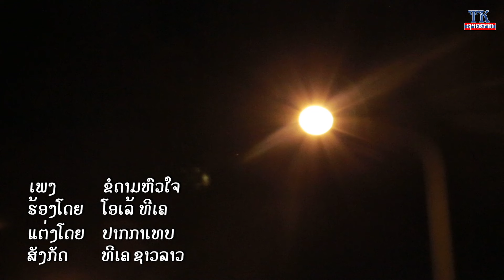ຂໍດາມຫົວໃຈ,Khordarmhuajai,ขอดามหัวใจ olay TK lao song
ພ.ຂໍດາມຫົວໃຈ   (ຮູບແບບສັ້ນໃຊ້ສະເພາະອອກອາກາດ)
ສິລະປິນ: ໂອເລ້ ທີເຄ
ແຕ່ງໂດຍ:ປາກກາເທບ
ສັງກັດ:ທີເຄ ຊາວລາວ